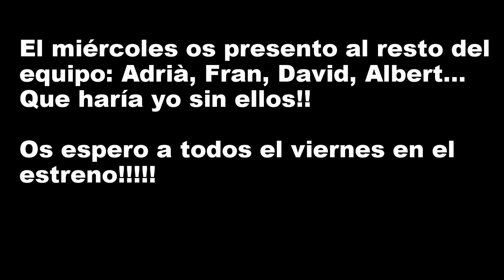Mi trabajo - Visto lo visto Tv por dentro!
Estrenamos el próximo viernes 14 de noviembre la 6ta temporada de VLV en el teatro Condal de Barcelona y esta semana ha estado llena de reuniones, preparativos, nervios y emoción. Os muestro en este video el teatro por dentro, parte del equipo, y en que consiste parte de mi trabajo. Si quereis comprar las entradas para sistir podeis hacerlo en:
Por cierto!! estooy buscando bici de montaña!! a ver si hay suerte que en breve os contaré mi próximo reto!